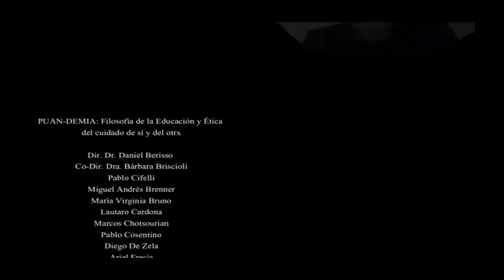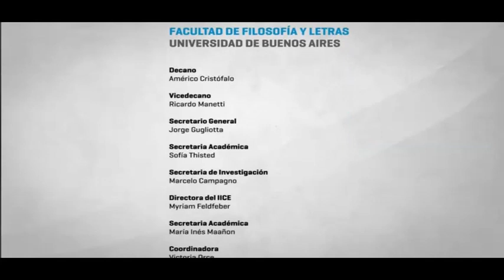PUAN-DEMIA: Filosofía de la educación y Ética del cuidado de sí y del otrx.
Dr. Daniel Carlos Berisso (Director), Dra. Barbara Briscioli (Co-directora), Lic.